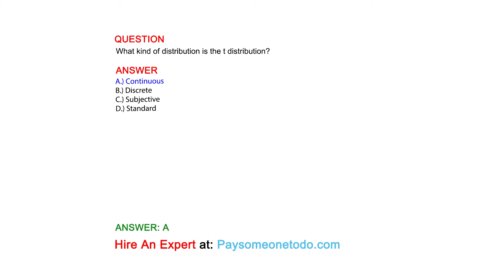What kind of distribution is the t distribution?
QUESTION

ANSWER
A.) Continuous
B.) Discrete
C.) Subjective
D.) Standard